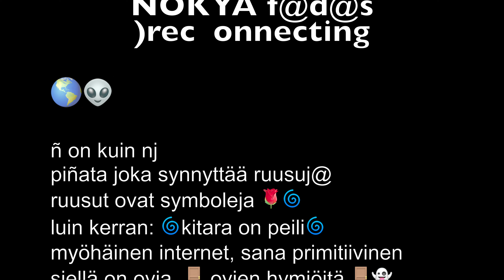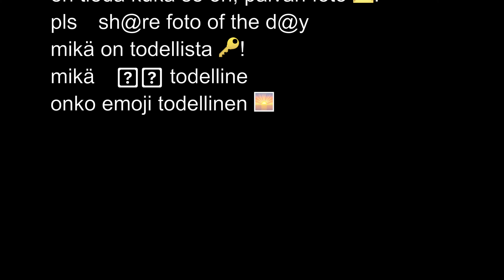NOKY@ f@d@s ~ vou festejar um@ dança~mar, sem su@r; sou con~viv@~dad@ indo para fora )d@ ser(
& d@@r a quem doer
* pedra da piñata *

Nokya f@d@s is João Costa 🇬🇷 & Jussi Simonen @kostikannu
This is our first collage of morphing media; sound, an animated montage & a poem. it is based on senses, emotions, & phYsiological powers that be.

#👸HelleñicdÁgua
#🫏as🚪series
#👽👽👽n🌹🌹🌹